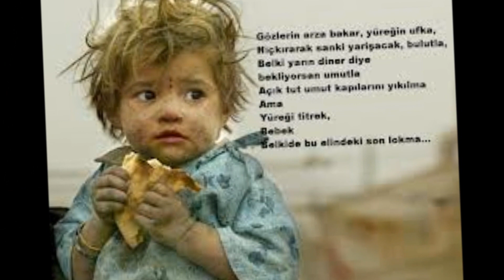Asik Sekip Sahadogru & Garipler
Garibim dünyada garip nafile
Gelse boynuma dolansa da bahar
Kendi hoş kendi masum sesinizle
Siz söyleyin garipliğimi kuşlar
(CAHIT SITKI TARANCI)